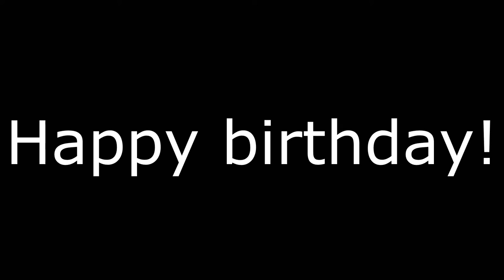Message for LooneyTraceYT